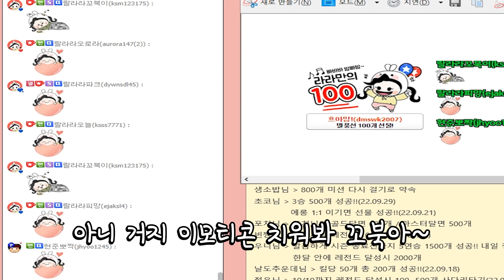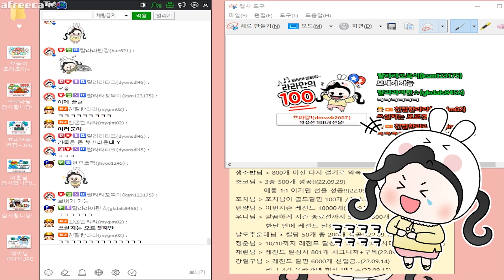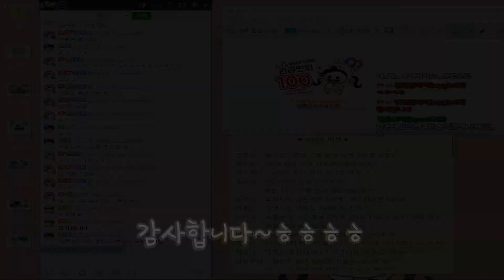서든어택] 속보!!! 라라 이모티콘 출시~! [친절한라라]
아프리카TV 서든어택 여성유저 No.1 BJ친절한라라
아프리카TV 생방송시간 : 매일 오후 8시 시작 / 매주 화요일 휴방